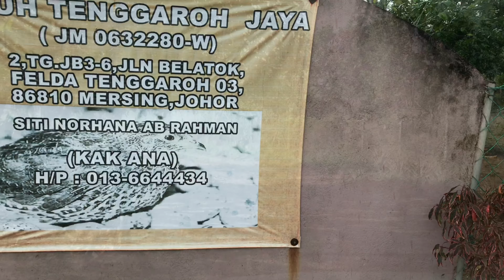Kunjungan Mesra Ke Perusahaan Puyuh Di Tenggaroh Jaya 29 Mac 2018 PPKI SMK Felda Tenggaroh